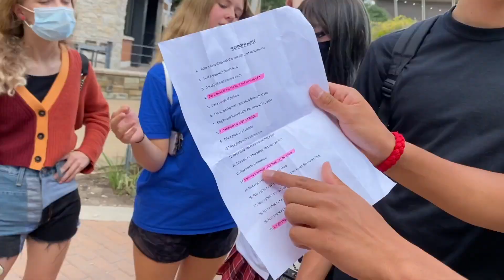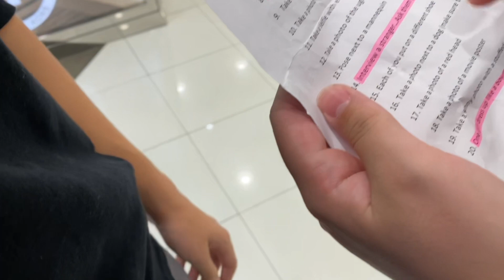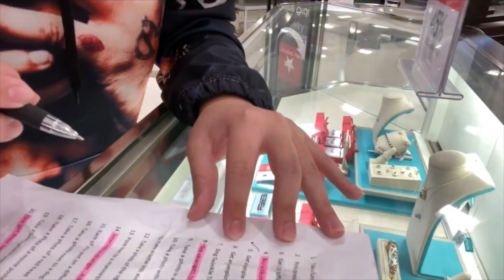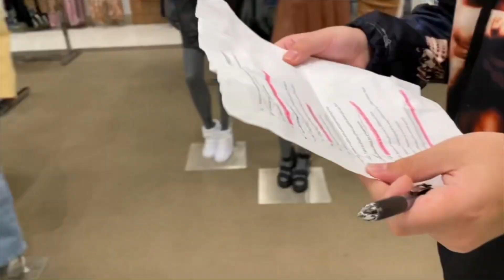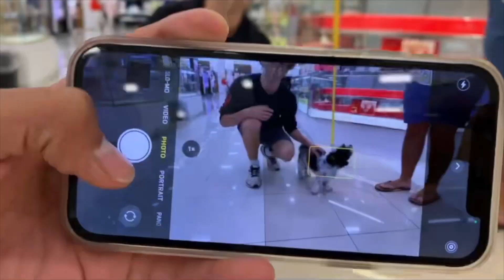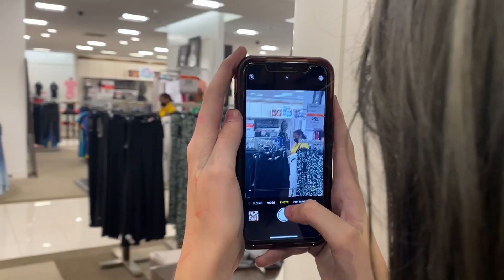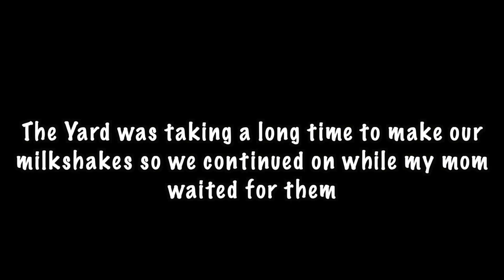SCAVENGER HUNT at an Outdoor Mall *Girls💗 vs Boys💙* |Trinity Johnston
Hey guys, it's Trinity Johnston and I hope you're having an AMAZING Day!  I thought it would be fun to do an Outdoor Scavenger Hunt with my ATXcrew at a cool mall here in Austin called The Domain.  We divided into teams of Girls vs Boys and had ONE HOUR to finish all the challenges and report back.   We so much fun doing this challenge together, especially since we hadn't seen each other in awhile because of summer.  I hope you enjoy watching the video!  Who do you think will win???
And...make sure you watch carefully because I gave (8) SHOUT OUTS during this video!!!

If you want to see more videos like this with my ATXcrew as we do all kinds of challenges, dares, and pranks...then make sure to subscribe to my channel and turn on post notifications.

ATX CREW:
Julius Cruz
Charlotte Delaney Riggs
Avery Faseler
Soleil Patterson
Brayden Phipps
Asher Proeger
Diego Rodriguez

Hi!  I'm Trinity Johnston and I love making fun and crazy youtube videos.  I hope you enjoy watching me and my CREW do all types of challenges together.   Our goal is to have fun and hopefully make you laugh.  You will also see my vlogs, pranks, and crushes revealed.  I'm 13 years old and I love sports, especially volleyball and soccer.  My true passion is acting in films and on the stage.  I appreciate your support and I'm glad you are with me on this amazing adventure!